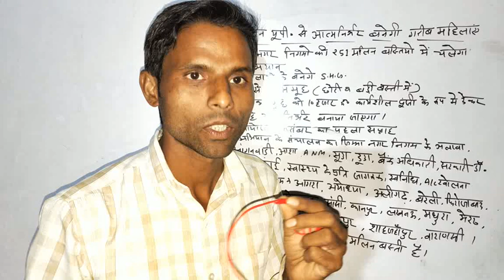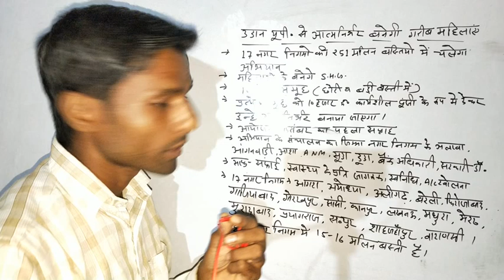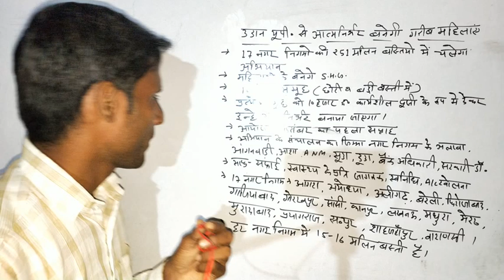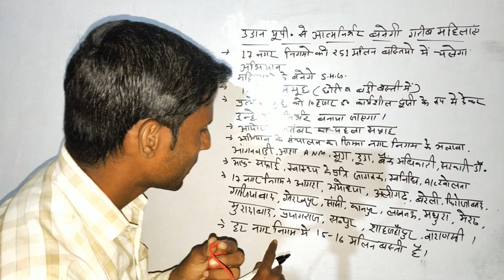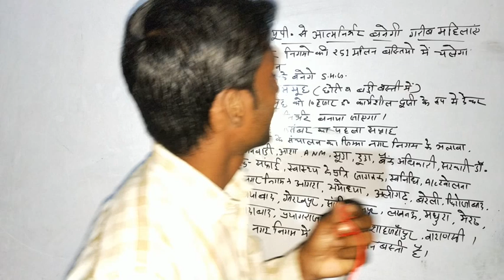Udan UP Se Self Depend Banegi Mahilaye